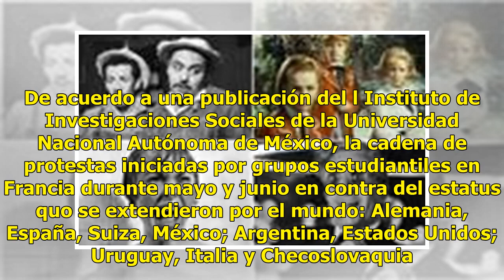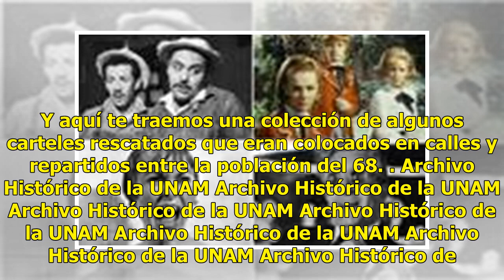¿Cuál era el Facebook de los estudiantes del 68?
Los Beatles en la radio, las minifaldas y los cafés de la zona rosa eran lo in en la época de los 60 en México... las redes sociales de ese entonces eran de voz en voz, de cara a cara. La sociedad estaba mayoritariamente poblada por jóvenes, los llamados baby boomers, y por lo tanto los estudiantes ...